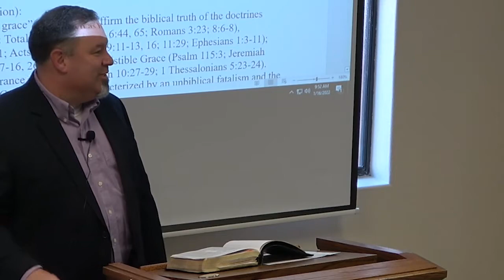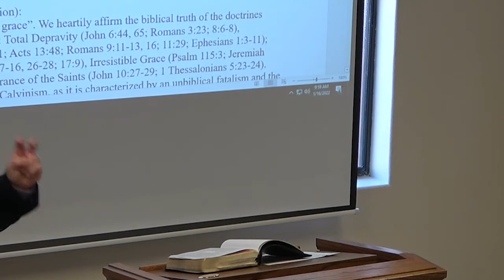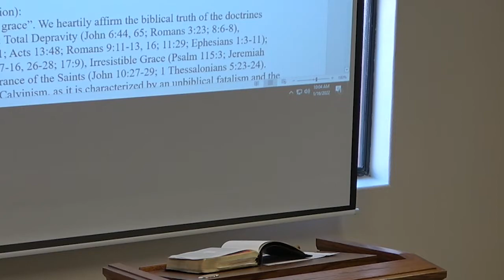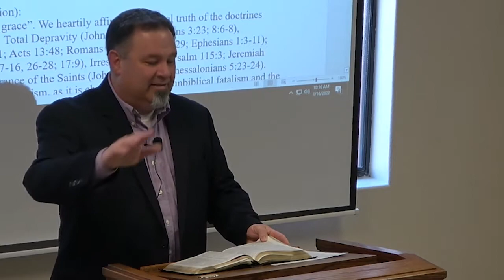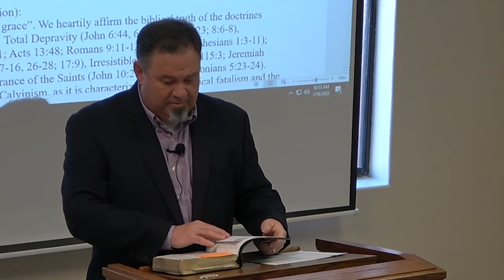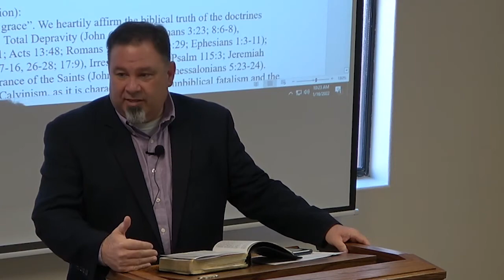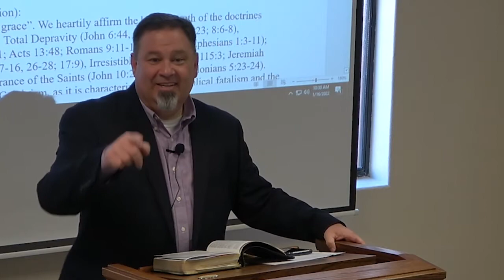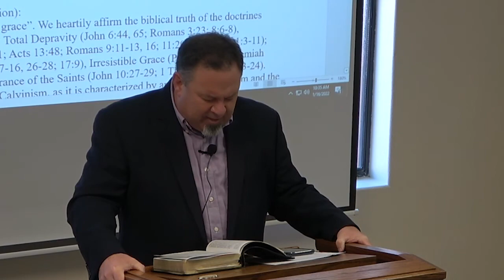Church Essentials Part 32